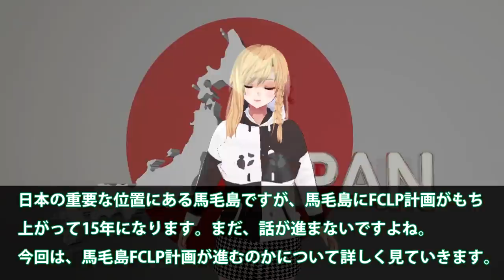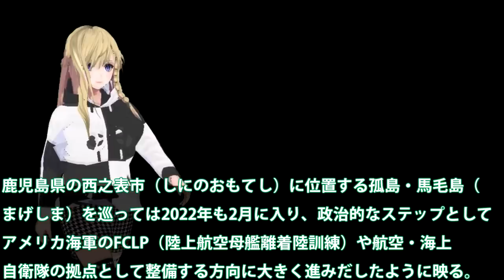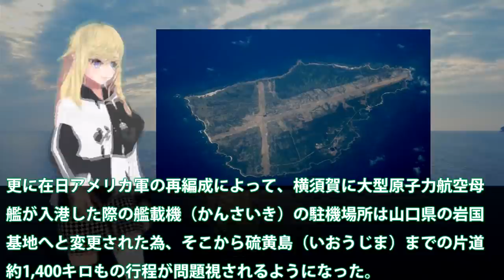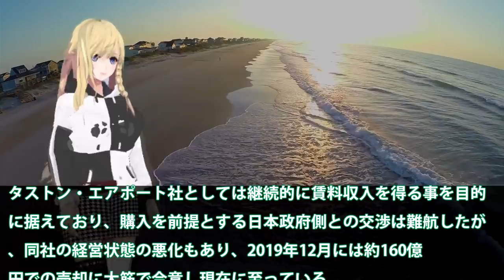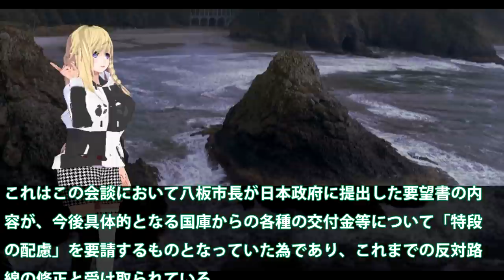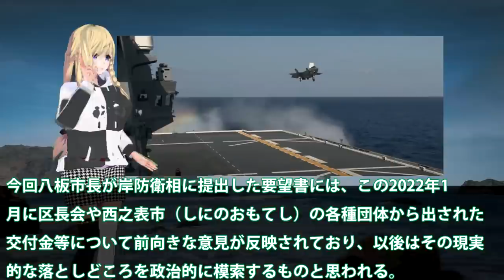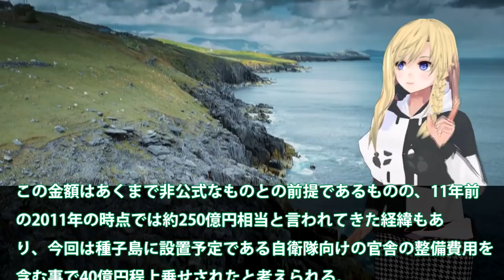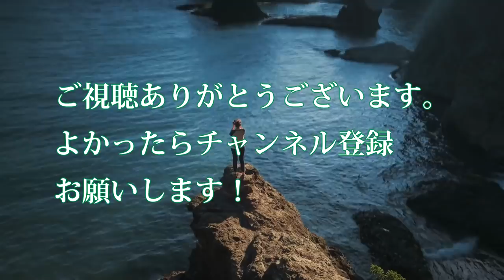馬毛島FCLP計画に最大の問題点反対派！賛成派の意見も受け入れる市長は今は？推進派もとうとう受け入れか・・・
関連動画
【海外の反応】馬毛島が日本国防の要に!!隣国「日本からの宣戦布告だ！」自衛隊基地と米軍拠点設置で一触即発！？【グレートJAPANちゃんねる】
【隣国の反応】隣国「日本が馬毛島を不沈空母化し始めた！我々の脅威だ！」自衛隊基地建設と米軍空母・離着陸訓練用拠点設置で周辺国への国防の要に
【海外の反応】馬毛島基地が日本国防の重要拠点だ！韓国「日本を止められない！」中国「許さん！」自衛隊基地と米軍拠点設置で中国の脅威に立ち向かう！
馬毛島が日本国防の要に!!自衛隊基地と米軍拠点設置で、不沈空母に変貌!!隣国「日本からの宣戦布告だ！軍事的緊張を高める行為だ！」

引用・転載「出典：海上自衛隊ホームページ」
引用・転載「出典：航空自衛隊ホームページ」
引用・転載「出典：陸上自衛隊ホームページ」

【ゆっくり解説】韓国さん「馬毛島基地化は挑発行為！中国と手を組んで独島も不沈空母化じゃい！」米国の同盟国のはずが…
中国「馬毛島基地化は、けしからん！！」韓国「馬毛島基地化は我が国への挑発行為だ！今すぐ中止しろ」日米「なんで韓国が反対してるの？」
防衛省馬毛島イメージ図公開いずも・かが入港可能！大規模係留施設に今までとは別格の訓練施設が？防衛省の本気度とともに反対派・・・
防衛省「馬毛島」イメージ図公開!!護衛艦『いずも』・『かが』入港可能！大規模係留施設に！今までとは別格の訓練施設が！？